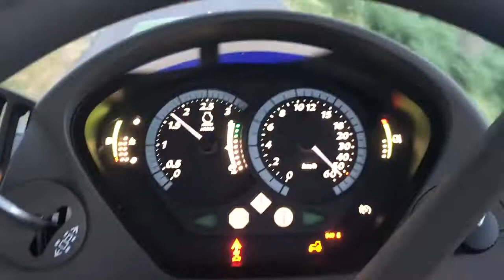John Deere 6250R STOP and Acceleration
John Deere 6250R STOP and Acceleration John deere commandpro
stop en go